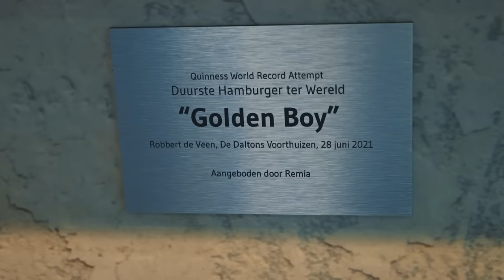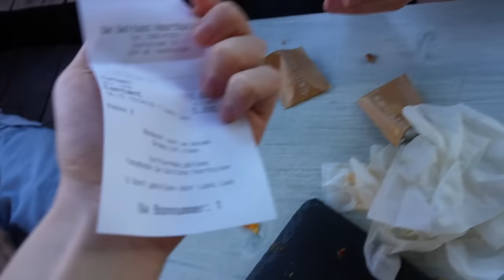BANKZITTERS ETEN EEN HAMBURGER VAN €5.000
Check hier alles van AirUp en gebruik de code "GEVAARLIJKLEKKER" voor 15% korting op alle flessen! (Niet geldig op alle producten)

Vandaag proberen we de duurste hamburger ter wereld. Een hamburger van €5.000, mensen... €5.000!!! Zouden jullie deze burger willen proberen?! 🍔